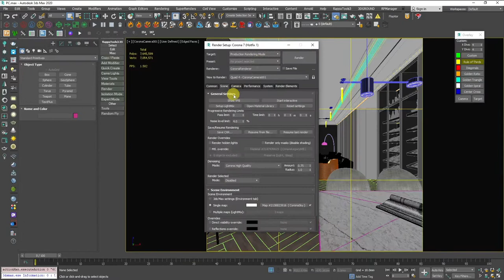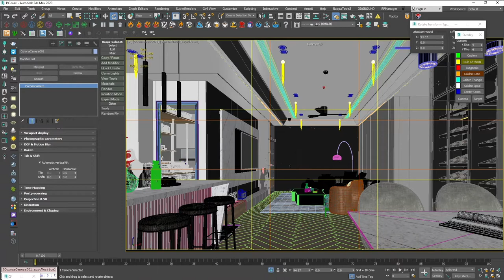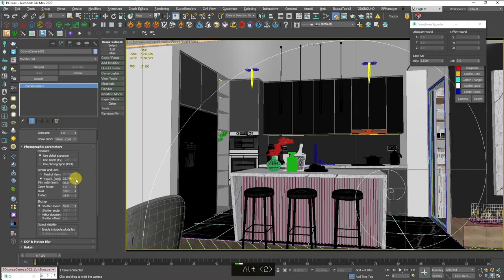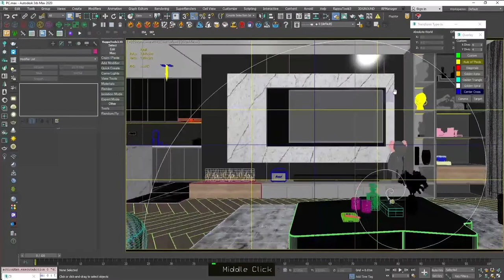How to make better framing with camera helper 3ds Max Archviz Quick Tips Series